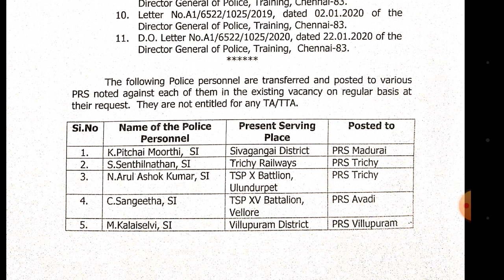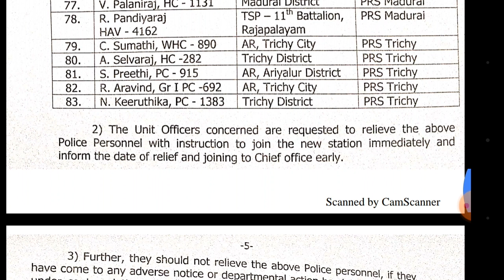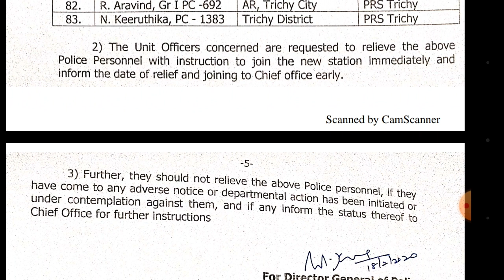Transfer and Postings of Police personnel to Various PRS on Regular Basis.